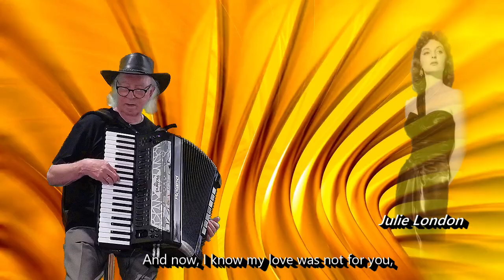Perfidia - Julie London - Hamer'Jon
“Perfidia” has stood as one of the most cherished and enduring songs in the Latin American songbook. Composed more than 80 years ago by Mexico’s Alberto Dominguez, it is enshrined as one of those timeless standards that continues to inspire artists and resonate with music lovers, young and old.
This is my take on the Roland Accordion, hope you enjoy,
HamerJon,  hamerjon